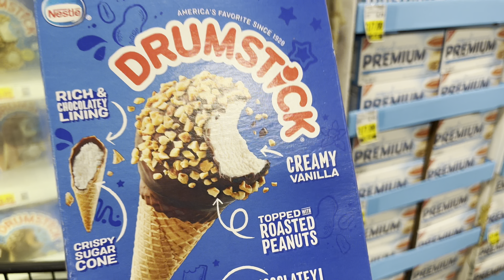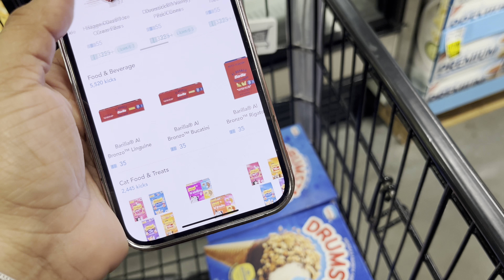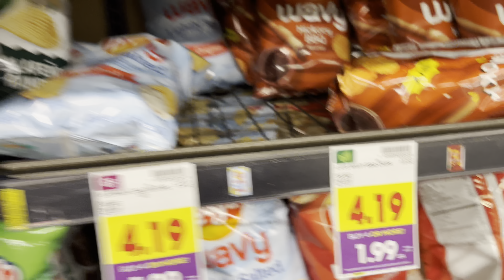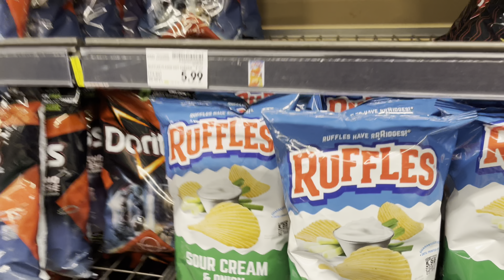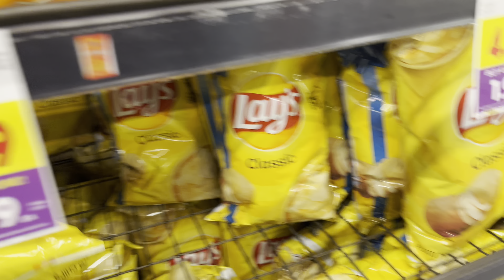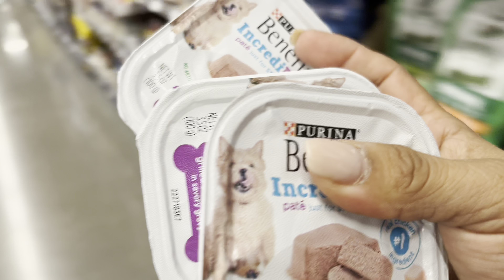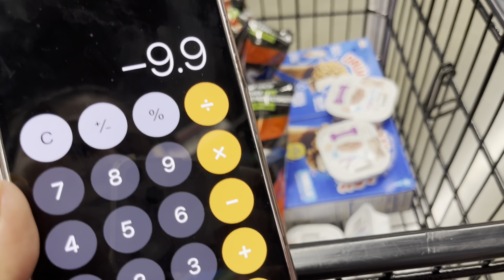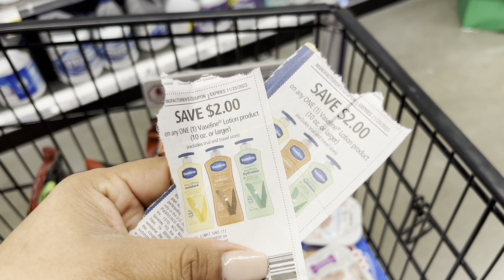🔥🔥🔥Despierten vámonos por todo da esta compra gratis más una pequeña ganancia